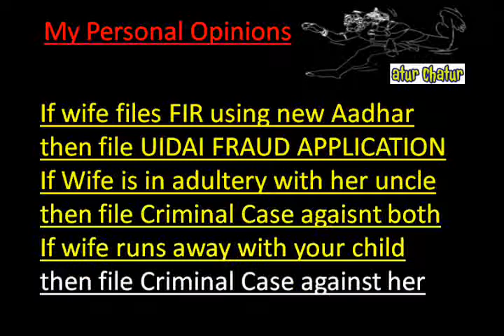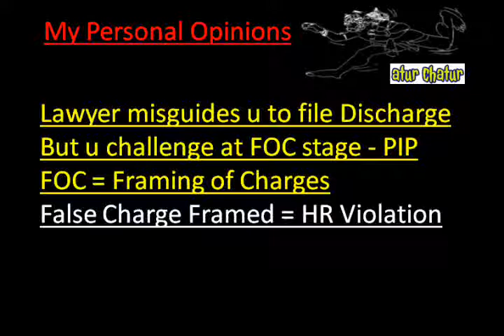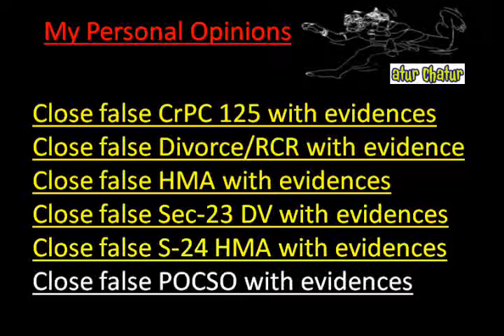Ar Rayyan Top Lawyer NRI Legal Services Best Advocates Non Resident Indian Law Firm India